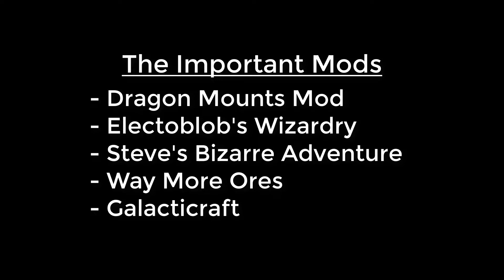I found a DRAGON'S NEST in MINECRAFT! (Modded Survival)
Wow! This was so epic! Can we get some dragon names in the comments?